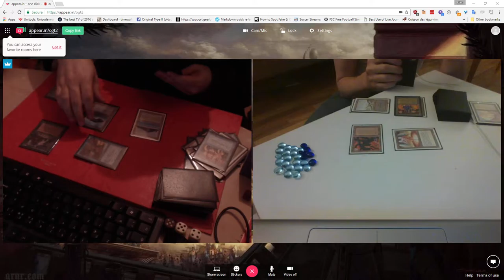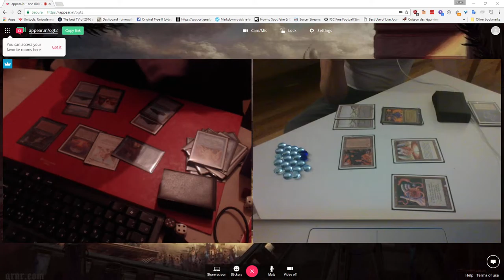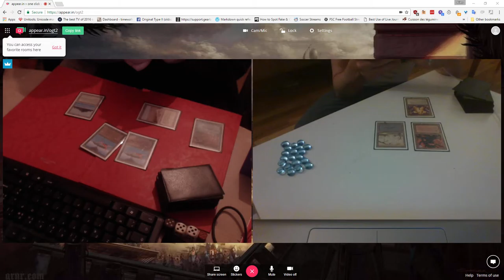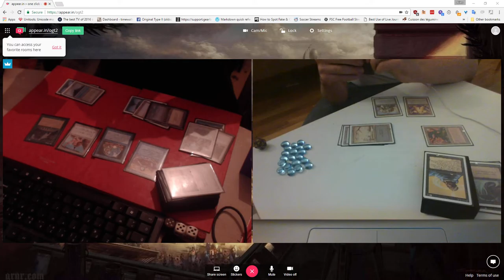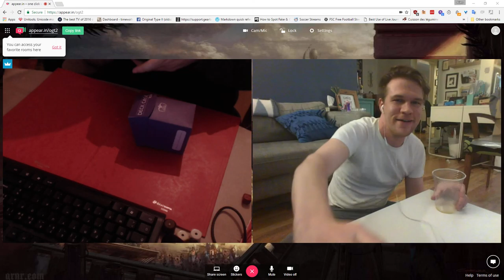93/94 SinDreams vs Park BB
oldschool Magic the Gathering 93/94 with FE. My pet SinDreams deck vs monoblack